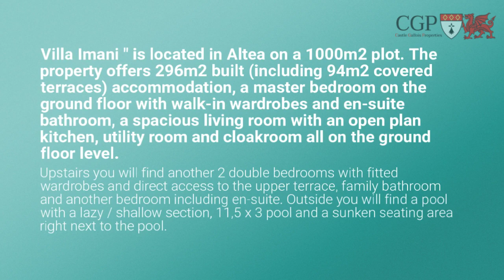Copy of Villa in Altea, Costa Blanca North, GIS:369729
This contemporary 355sqm villa with modern and minimalist architectural design has 3 floors. The ground floor with its high ceilings has a living room as well as dining room with views over the garden and swimming pool, a modern fully equipped kitchen and bathroom. The first floor has 4 spacious bedrooms, 2 of which being suites.